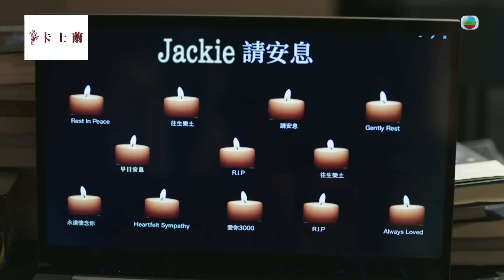法證先鋒6 第十七集｜陳星妤捲入車禍命案即離奇失蹤 同死者有侵權官司｜法證先鋒VI倖存者的救贖 第17集劇情｜黃宗澤 袁偉豪 蔡潔 王敏奕 傅嘉莉 蔣祖曼｜懸疑奇案｜TVB港劇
【法證先鋒6】第17集劇情 陳星妤捲入車禍命案即離奇失蹤 同死者有侵權官司 (Eng sub/繁/簡字幕)

遊戲影視公司「Z網絡」的遊戲設計師藍茵(陳善渝)遇車禍身亡，寶樂(馮皓揚)與藍茵認識，認為車禍有可疑，託姊夫星柏(黃宗澤Bosco)調查，浩然(袁偉豪)往找「Z網絡」董事會主席林嘉琪(陳星妤)協助調查後，嘉琪竟突然失蹤……

法證先鋒VI倖存者的救贖｜星期一至五 晚上8:30｜翡翠台

劇情簡介：
《法證先鋒VI倖存者的救贖》(Forensic Heroes VI: Redemption)，是時裝懸疑查案電視劇，由黃宗澤、袁偉豪、蔡潔、蔣祖曼、傅嘉莉、關楚耀、馮皓揚主演，林盛斌Bob及王敏奕特別演出。劇情講述法證專家余星柏(黃宗澤)、重案神探井浩然(袁偉豪)和機智法醫范佩清(蔡潔)，「鐵三角」夢幻組合，以科學精神，一同偵破「少年赤祼藏屍密封沙井」、「迷奸黨」、「燒屍的秘密」、「天外飛屍」、「買兇殺人Apps」等香港十大奇案。然而，星柏的太太霍寶英(王敏奕)在度蜜月期間人間蒸發；浩然的未婚妻譚倩雯(蔡思貝)不辭而別；佩清沉溺在與變態殺手董應偉(關楚耀)的苦戀之中，他們能否得到自己的救贖？